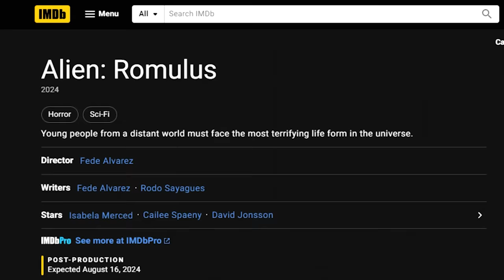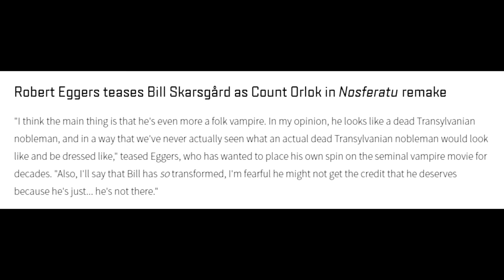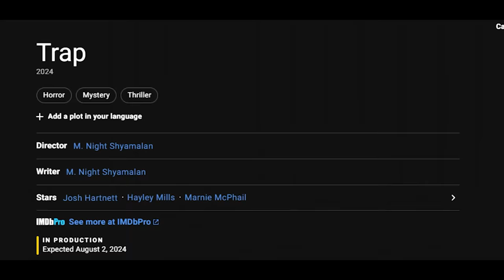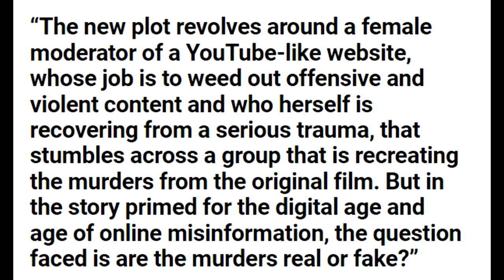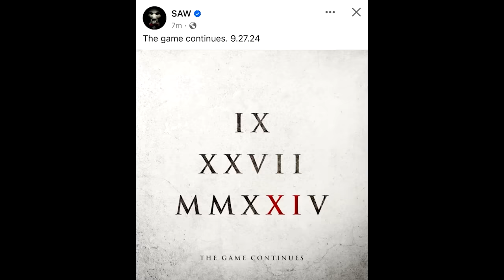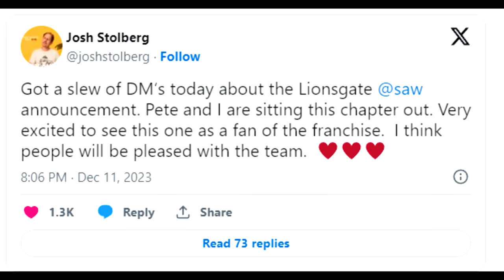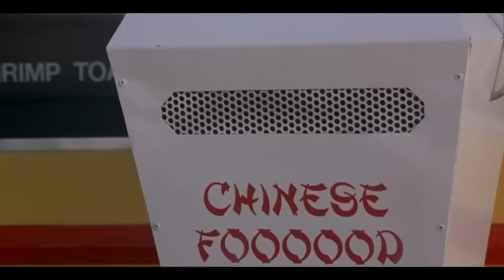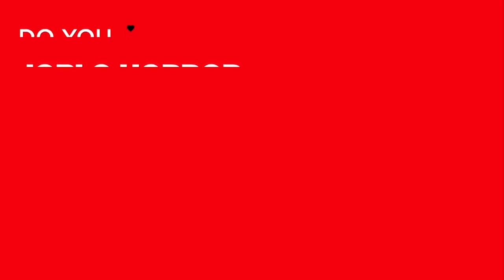The Most Anticipated Horror Movies Of 2024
We're fortunate to live in a time where horror dominates the box office. People flock to theaters for both superhero action and chilling horror, leaving traditional scares far behind. In 2024, expect a slew of exciting horror films, despite uncertainties. Here are our top ten most anticipated picks.

Written By: Mike Holtz
Narrated By: Mike Holtz
Edited By: Mike Holtz
Produced By: John Fallon
Executive Produced By: Berge Garabedian